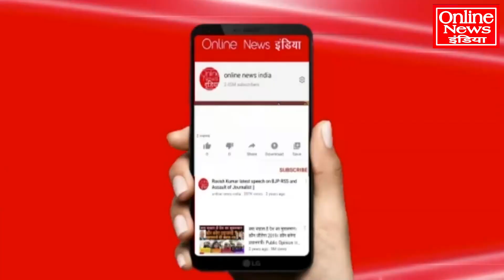CM पद की शपथ लेते ही एकनाथ शिंदे फंसे गए! देवेंद्र फडणवीस पर गाज गिरी?